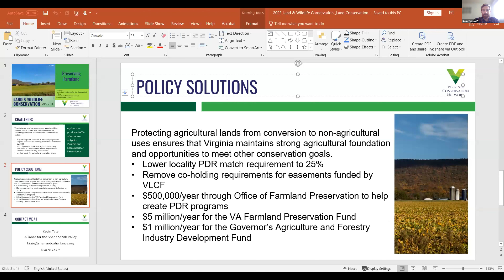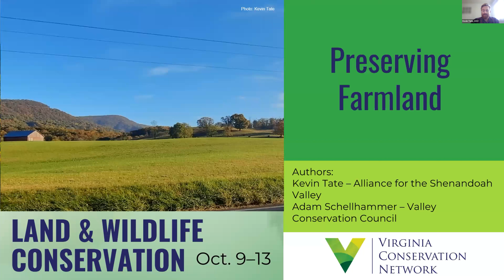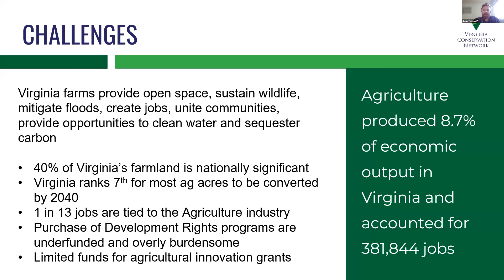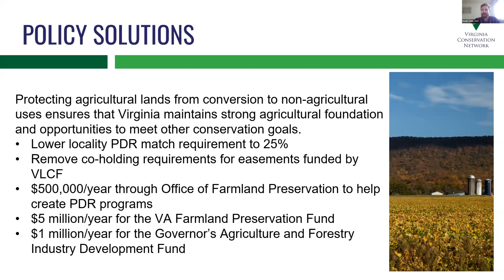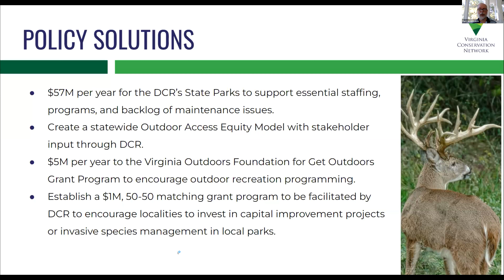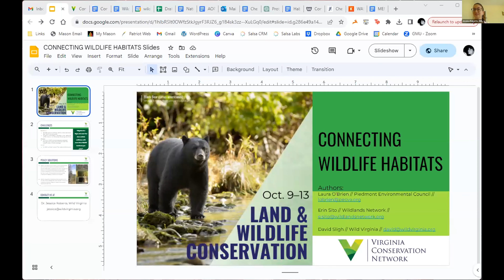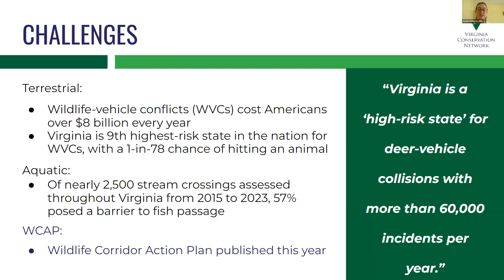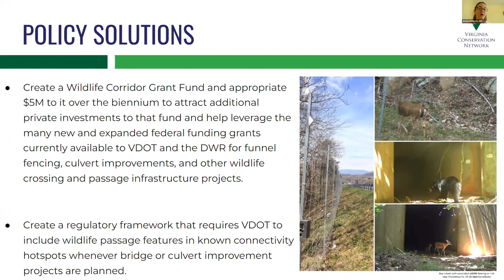Land &. Wildlife Conservation: Our 2024 Common Agenda Educational Webinar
Hear from Our 2024 Common Agenda policy experts discuss and answer inquiries about the environmental challenges facing Virginia. Land & Wildlife Conservation presenters share  practical, state-based policy options to address these challenges in our educational webinar:

00:00 - Introduction
00:40 - Land Conservation
02:25 - Investing in Virginia's Heritage & Future: Alan Rowsome, @northernvirginiaconservati5853
11:00 - Preserving Farmland: Kevin Tate, @alliancefortheshenandoahva1510
17:54 - Protecting Historic & Cultural Resources: Max Hokit, @AmericanBattlefieldTrust
24:44 - Outdoor Recreation
25:47 - Investing in Conservation & Outdoor Recreation: Kyle Lawrence, @shenandoahvalleybicyclecoa6881
40:58 - Strengthening Park Funding: Josh Stutz, @FriendsoftheJamesRiverPark
31:41 - Virginia’s Flora & Fauna
32:10 - Assessing Virginia’s Tree Canopy Loss: Ann Jurczyk, @ChesapeakeBayFoundation
51:18 - Connecting Wildlife Habitats: Jessica Roberts, Wild Virginia
59:10 - Ensuring Sustainable Fisheries: Brent Hunsinger, @friendsoftherappahannock7652
1:06:38 - Q&A for Authors in Flood & Climate Resiliency Sub-Chapter
1:09:58 - VCN Upcoming Events